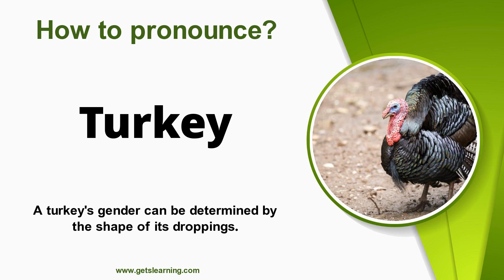How to pronounce Turkey Bird in English correctly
How do you Say (Turkey)? Learn and listen to how to Pronounce (Turkey) in English!

The turkey is a large bird in the genus Meleagris, native to North America. There are two extant turkey species: the wild turkey of eastern and central North America and the ocellated turkey of the Yucatán Peninsula in Mexico.

00:00 Intro
00:07 How to Pronounce
00:16 Repeat more